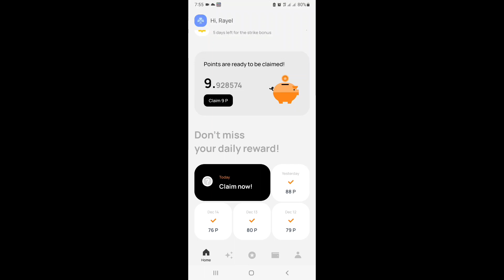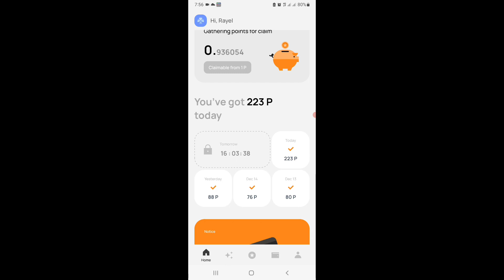Today Over Wallet Quiz Answers | Over Protocol Wallet Airdrop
Welcome to ★ Technical RaYeL ★ for Bangladesh

➤ Technical RaYeL YouTube চ্যানেলে আপনি নিয়মিত Free Income, Airdrop Earning ও Cryptocurrency এবং Online Earning, সম্পর্কিত বিভিন্ন রকমের ভিডিও পাবেন।

➤আমাদের চ্যানেলে প্রতিদিন নতুন নতুন ভিডিও আপলোড করা হয়, যা দেখে আপনি অনেক কিছু জানতে, শিখতে ও ইনকাম করতে পারবেন। সবসময় আপনাদের ভালো কিছু উপহার দিতে চাই। সবার নিকট দোয়া প্রার্থী।

➤সম্পূর্ণ লেখাটি পড়ার জন্য ধন্যবাদ। সাথে ছিলেন এবং থাকবেন এই প্রত্যাশা করি

✅ Any Airdrop Token & Dollar Buy And Sell Please Chat WhatsApp Only